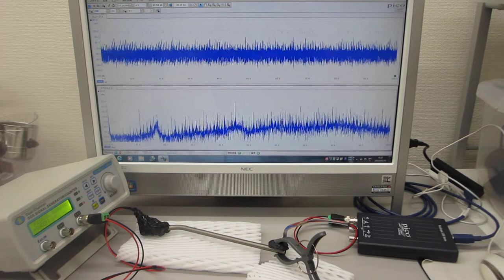超音波プローブのオーダーメード対応（超音波システム研究所）